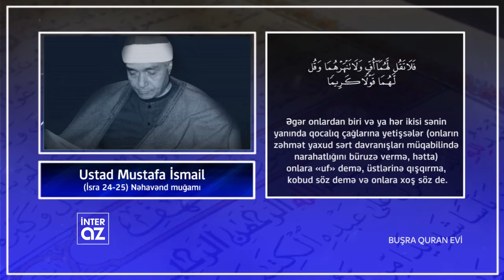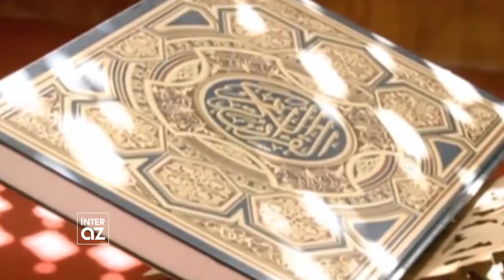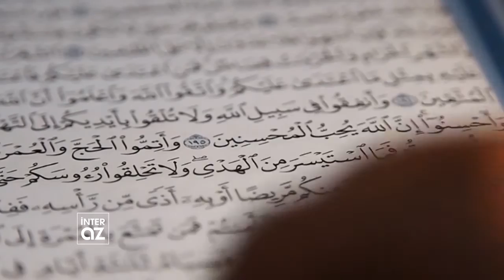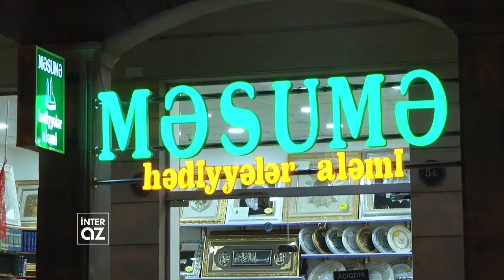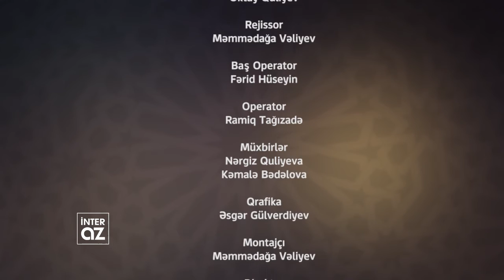Buşra Quran evi - Cavid İmamoğlu, Kamal Məmmədov